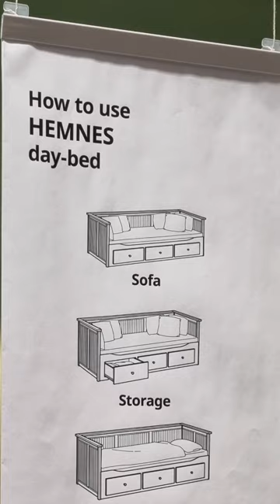Ikea Hemnes Day Bed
I bought this day Hemnes Day Bed from Ikea Philippines.  It's actually much cheaper compared to my original plan of having a customized bed.  I love the design of this bed.  The pullout bed turns the singled bed into a double bed.  Plus there's storage under the bed!